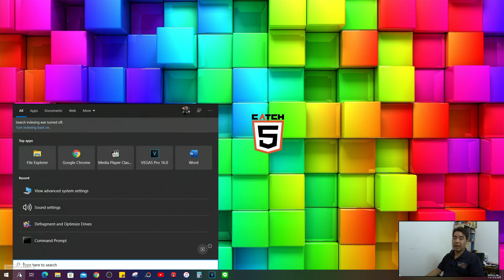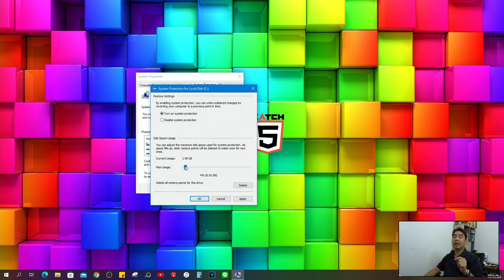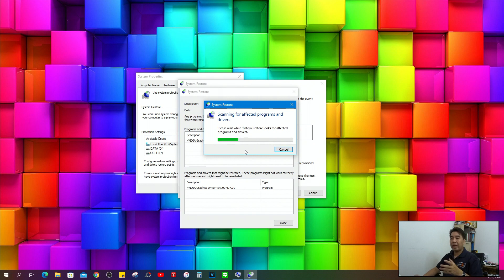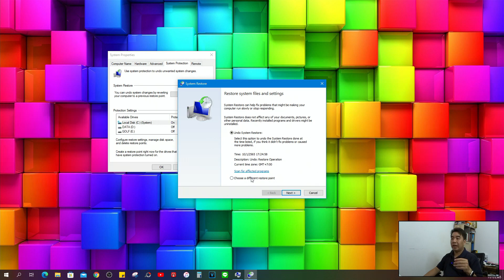วิธีสร้าง System Restore สำหรับ Windows 10 ที่ควรรู้